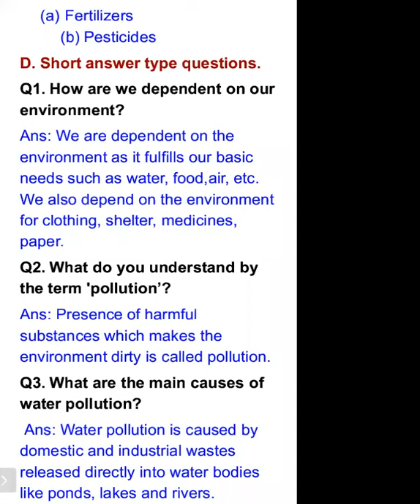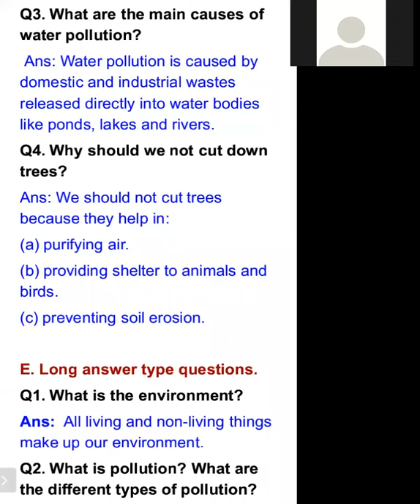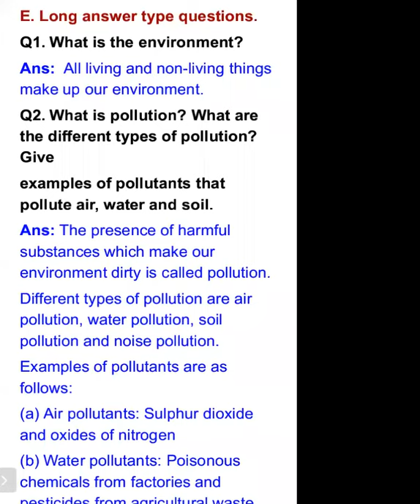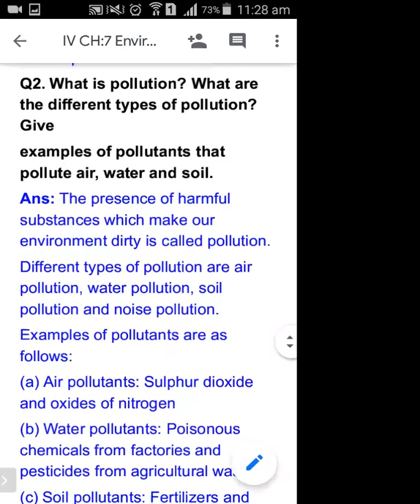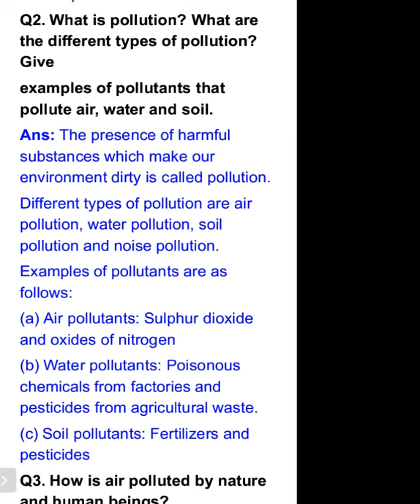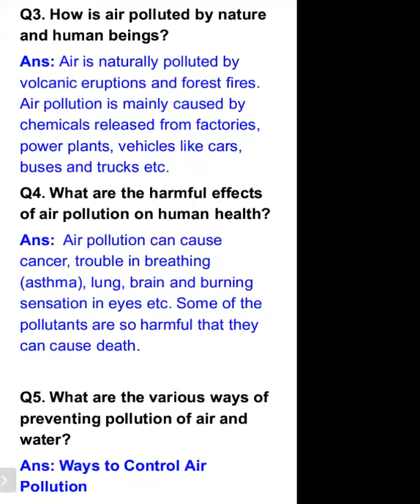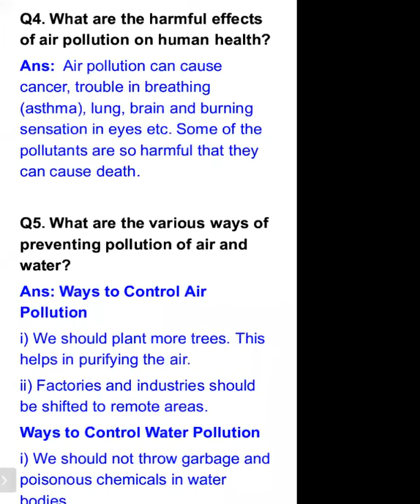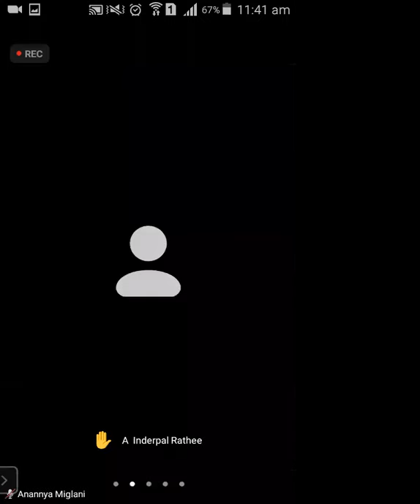TCS Class IV Science